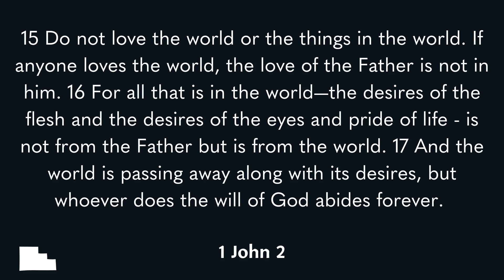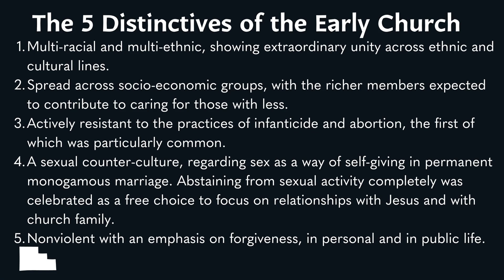The World Hates You | Jesus vs The World | Darren Wolf